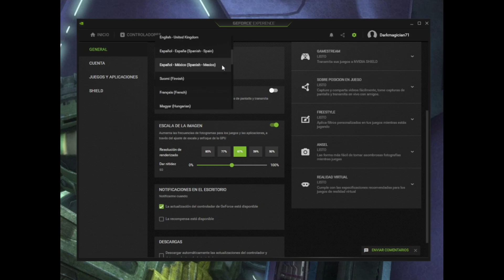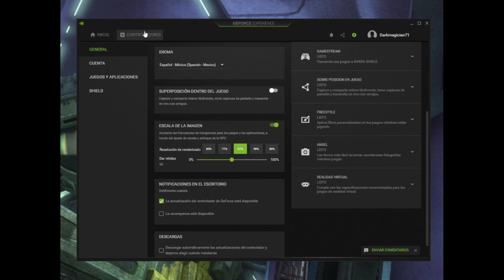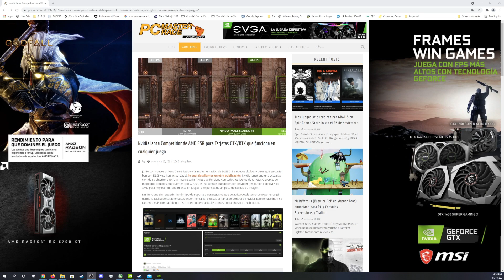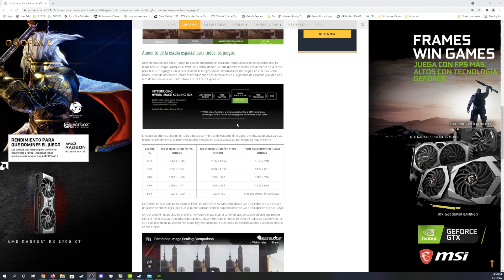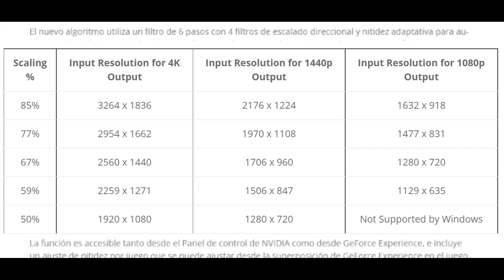Que es NVIDIA Image Scaling? Mejora los FPS y rendimiento de tus video juegos.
Mejora los FPS y rendimiento de tus video juegos utilizando la nueva technologia de NVIDA en cualquier tarjeta grafica. Esta technología es increible y espero le sea de utilidad a muchos. Les dejo el enlace de la pagina web que mostre en el video.  Esperos sus opiniones y comentarios.

Fuentes:
PC Master Race Latinoamerica
Titulo: Nvidia lanza Competidor de AMD FSR para Tarjetas GTX/RTX que funciona en cualquier juego.

Geektopia
Titulo: El escalado de imagen de NVIDIA (NIS) está disponible en las Radeon a través de Lossless Scaling.

Baja Lossless Scaling: El demo es Gratis y la versión completa cuesta 4.99 USD. No es nesario usar la versión pagada ya que le demo tiene las opciones necesarias.

Que es NIS: 0:00
Cómo se instala: 1:53
Cómo activar lo en Geforce Expereince: 2:27
Cómo activar lo en NVIDIA Control Panel: 3:09
Cómo funciona: 4:39
Demonstración NIS 1440p Escalando a 4k: 8:15
NIS combinado con DLSS: 9:38
4K Natural sin DLSS: 10:10
Que le pasó a la Gallina?: 10:54